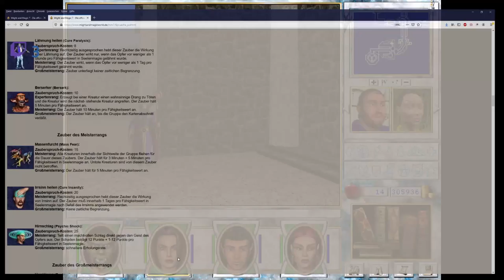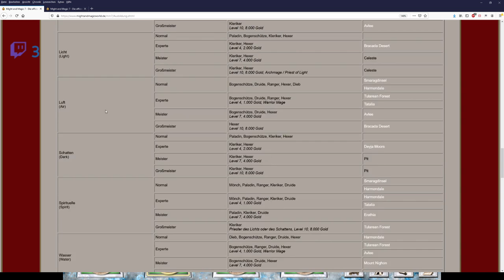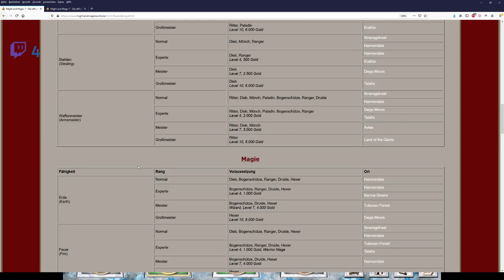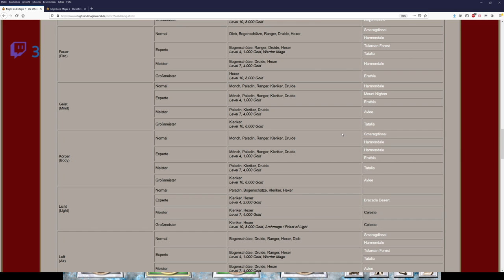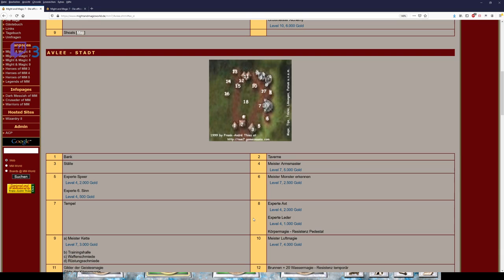Let´s Zock Might and Magic 7: For Blood and Honor _Wenn selbst mir die Stimme weg bleibt_ !Folge 62!